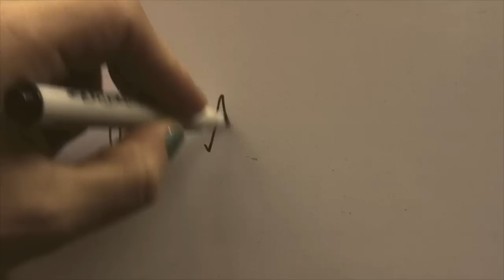Alice Wetterlund Reel